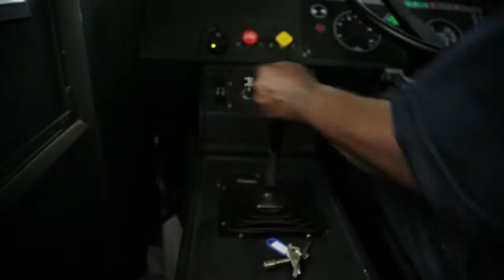The Kempston Group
Kempston is a diverse, privately owned group with a wide range of service offerings. The common themes in these businesses are a family culture, strong entrepreneurial spirit, passion for customers, and a desire to offer practical solutions to our valued clients.

Some of the service offerings include: truck hire, car rental, vehicle leasing, logistics, short-term finance, insurance brokerage, recruitment, driver training, truck stops, fuels, cleaning services, agricultural equipment, and a vast network of automotive dealerships.

We understand exactly what it is that our customers need and our team is committed to go the extra mile to meet those requirements. We are committed to the clients we serve and the communities we operate in.

At Kempston, we are proud of where we've come from but we're more proud of where we're going. So if you're looking for a service partner, no matter what the industry, talk to us, you may be surprised at what we have to offer.

Kempston, for intelligent solutions.